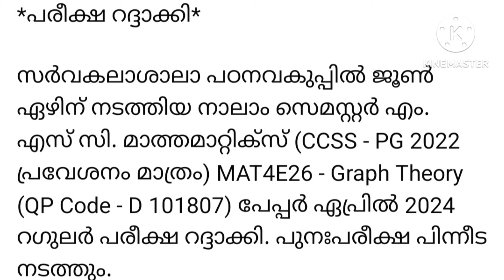CALICUT UNIVERSITY SEMESTER EXAM UPDATES